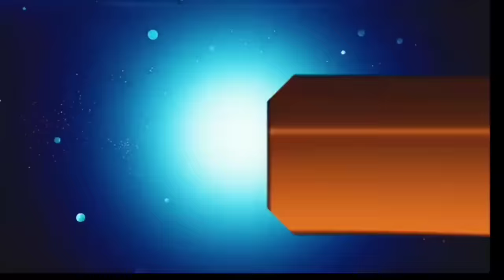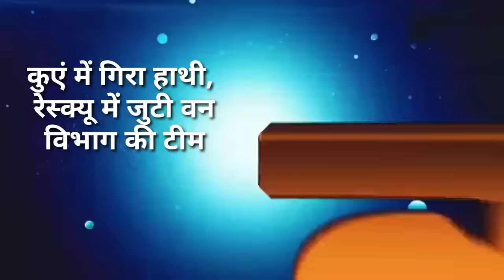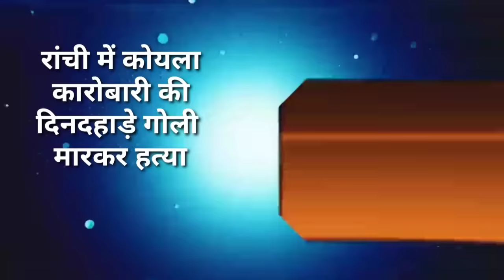आज 06 जनवरी 2024 झारखंड की ताजा खबर ।। Today Jharkhand News, Jharkhand Breaking News Cm Hemant